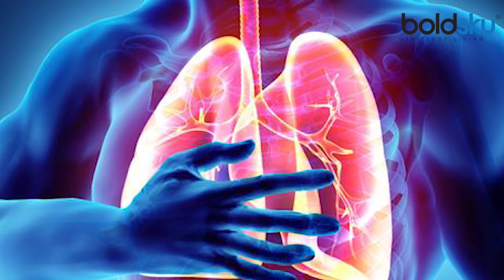Vaccine लगवाने के बाद हुआ Corona तो दिखेंगे ये लक्षण | Corona After Vaccination | Boldsky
Even after getting the vaccine, many people have come corona positive in the past. You can avoid corona to a great extent by getting the vaccine, but if you become careless by applying a dose of vaccine or do not use a mask, sanitizer, then you can absolutely get corona. If you catch the corona after getting the vaccine, then it is quite possible that these symptoms are slightly different. Many people have made an assumption in their mind that they cannot get corona infection after getting the vaccine, whereas there is nothing like this, people are getting infected even after the vaccine. Many times people are taking a lot of time to understand the symptoms of corona, so it is very important that you recognize the symptoms of corona at the right time and complete your treatment.

वैक्सीन लगने के बाद भी पिछले दिनों कई लोग कोरोना पॉजिटिव आ चुके हैं। वैक्सीन लगवाने से बहुत हद तक कोरोना से बच सकते हैं लेकिन यदि आप वैक्सीन का एक डोज लगाकर ही लापरवाह हो जाते हैं या मास्क, सैनिटाइजर का इस्तेमाल नहीं करते हैं तो बिल्कुल आपको कोरोना हो सकता है। वैक्सीन लगने के बाद यदि आप कोरोना की चपेट में आते हैं तो बिल्कुल संभव है कि यह लक्षण थोड़े अलग हों। कई लोगों ने अपने दिमाग में धारणा बना ली है कि वैक्सीन लगवाने के बाद उन्हें कोरोना संक्रमण हो ही नहीं सकता जबकि ऐसा कुछ नहीं है वैक्सीन के बाद भी लोग संक्रमित हो रहे हैं। कई बार लोग कोरोना के लक्षणों को समझने में बहुत समय लगा रहे हैं इसलिए बहुत जरूरी है कि आप कोरोना के लक्षणों को सही समय पर पहचान लें और अपना इलाज पूरा कर सकें।